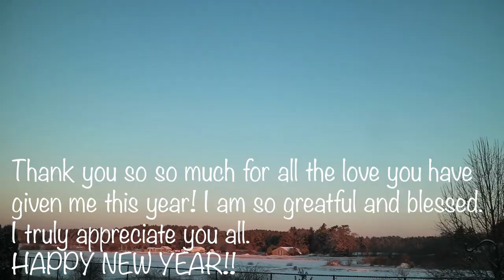LAST VLOG 2017 | CELEBRATING MY BIRTHDAY | 2018 GOALS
HAPPY NEW YEAR everyone. In this video I share with you little clips of birthday celebration and also a chat about my 2018 goals!